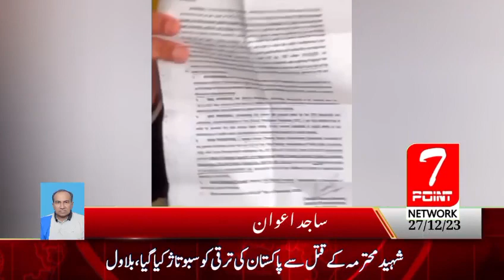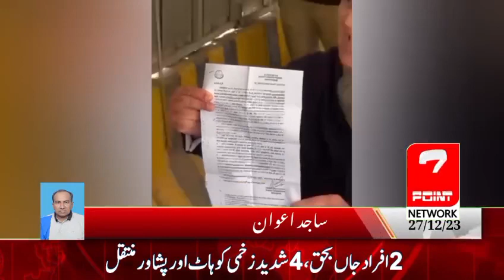Shah Mahmood Qureshi was re-arrested from outside Adiala Jail Shah Mahmood Qureshi kept shouting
Shah Mehmood Qureshi was arrested again outside Adiala Jail.Shah Mehmood Qureshi said that there is an order of the Supreme Court to release Shah Mehmood Qureshi.|| 7point network.